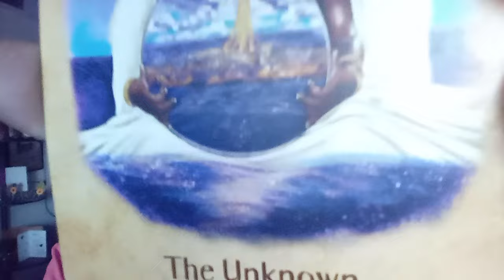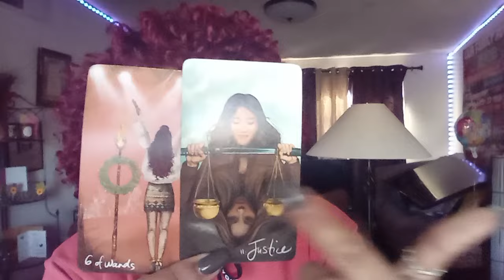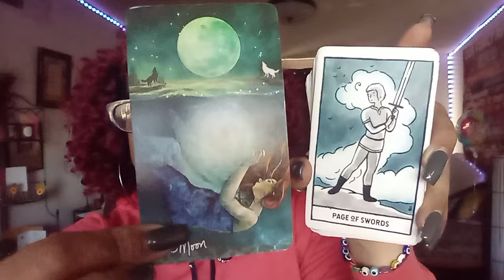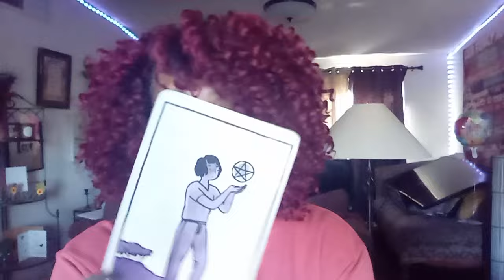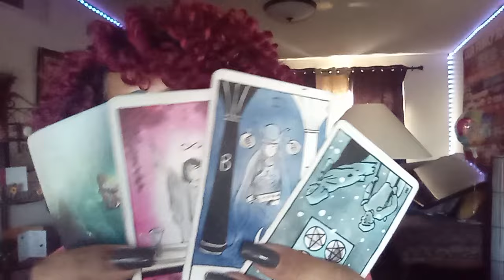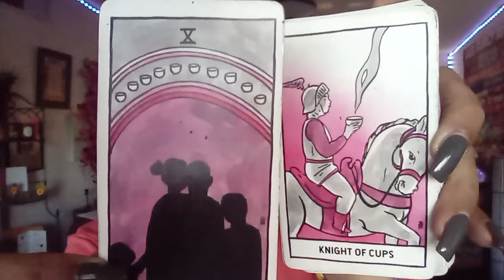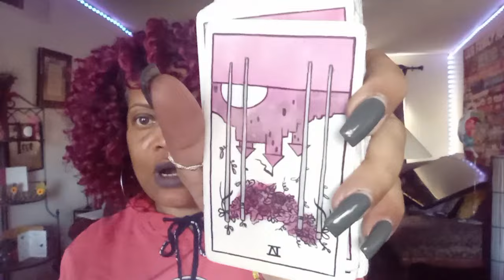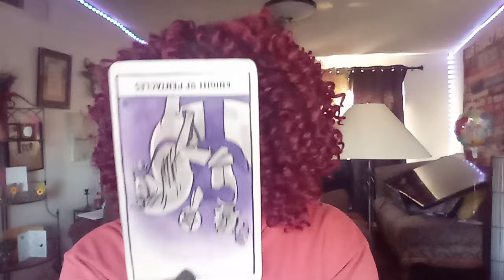LIBRA ♎. ..THINGS ARE BEING HIDDEN BECAUSE YOU HAVE TO GO GET IT ...LOVE